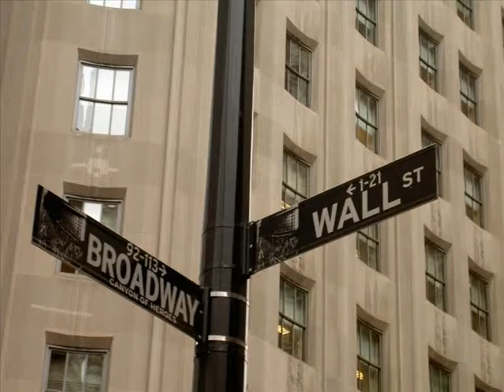Postcard form New York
Rendered by Blender. Music : Polly Scattergood - New York

Project for Uni.